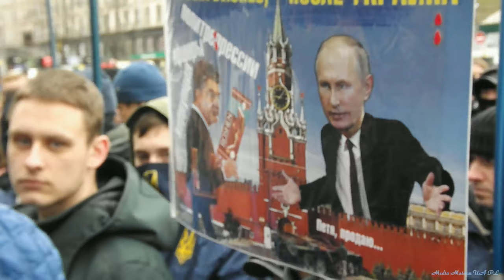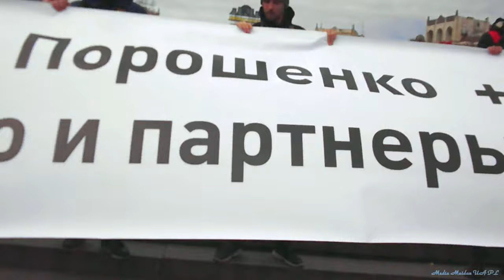Погребальни вінки для свиначурсько рошенівській влади полетіли до резиденції брехуна котловара і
зрадника --- весна 2019 перед виборами